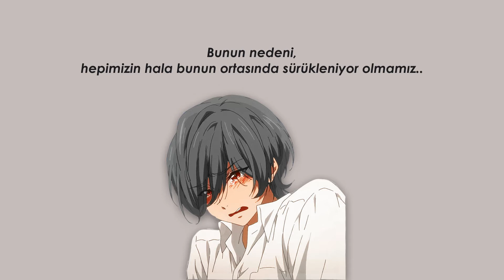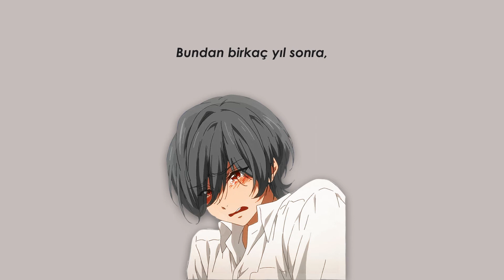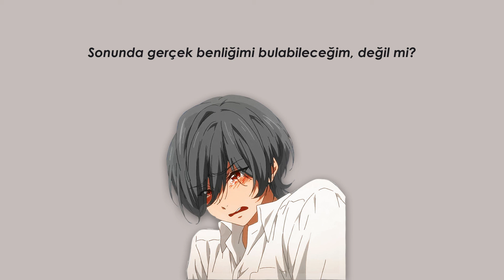KEN KAMIKITA - To Be Me [Türkçe Altyazılı]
📂SANATÇIYI TANIYALIM
-Ken Kamikita ya da KK, 1988 yılında Tokyo'da doğmuş söz yazarı ve şarkıcıdır.
-Eylül 2015'te 1. albümü "SCOOP" ile ilk büyük çıkışını yaptı. İlk albümünü 2014 yılında yayınlamıştır.
-Sürükleyici şarkılara ve edebi ve felsefi şarkı sözlerine sahiptir. Yazma ve bestelemenin yanı sıra kendi müzik anlayışına uygun kısa öyküler yazdı.
-Teknik olarak güçlü bir şarkıcı olduğu belirtilse de, hiçbir ses eğitimi almadan, tüm şarkı söyleme becerilerinin doğal olarak geldiğini veya kendi kendini eğittiğini itiraf etmiştir.